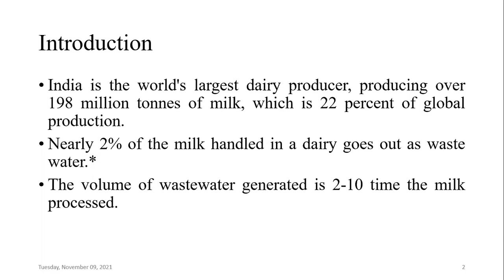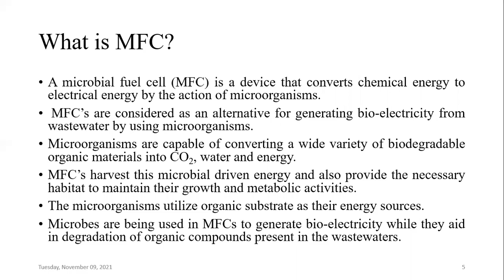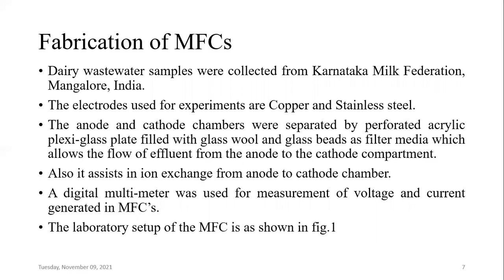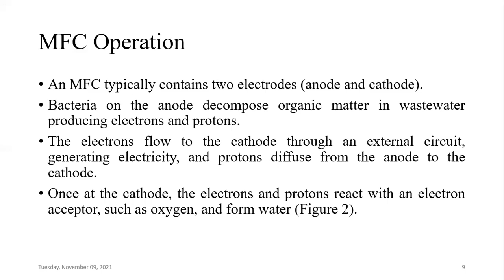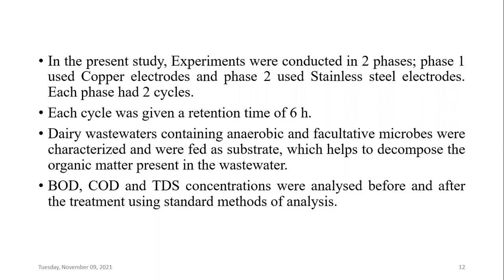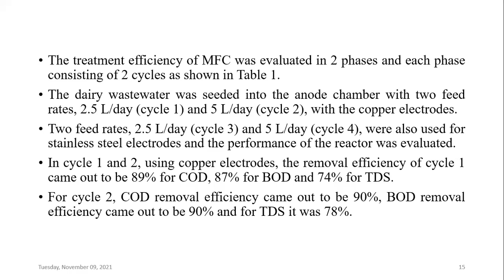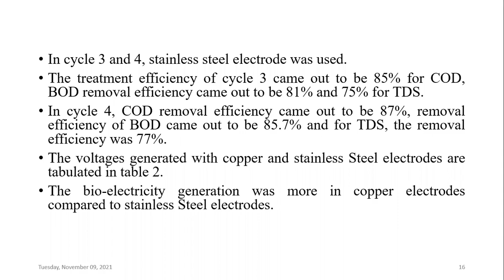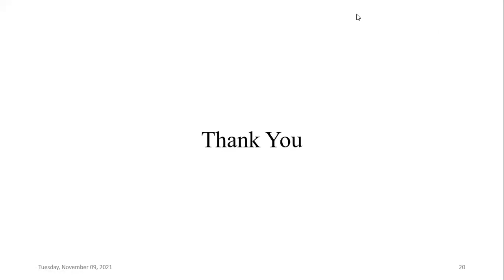A seminar on Dairy Waste Treatment by Shardool Vikram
A seminar on Dairy Waste Treatment and Electricity Generation using Microbial Fuel cells by Shardool Vikram final year Civil Engineering student